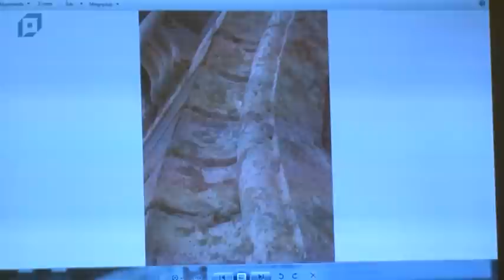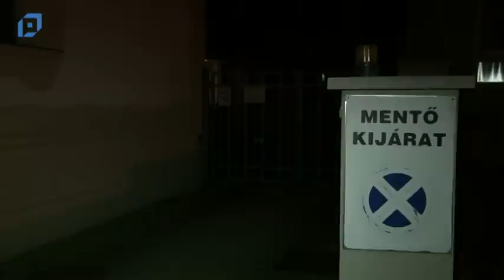VTV Pápa Híradó, 2016.01.04. Hétfő